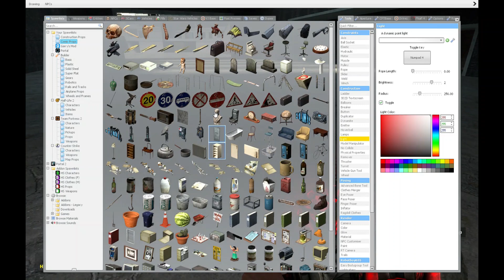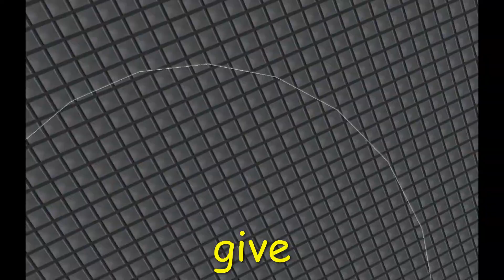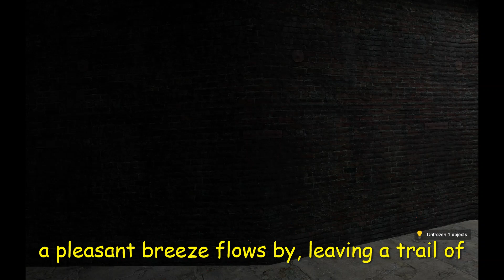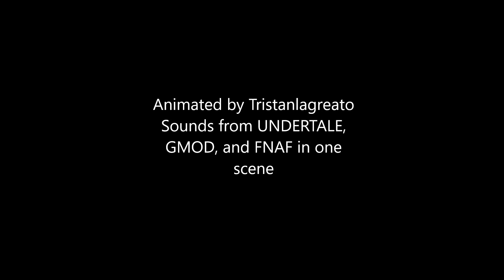Garry's Mod 2023-02-21 19-01-11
important; i don't know how this video ended up on my computer, but you need to watch to the end before reading the description, i think that'll keep *it* at bay for now.
-rico

yes i know there's already credits but there's some things i forgot to put there so read these too

mods used/referenced
super mario 64 colorable coins by burger
particle cannon by hds64
the ultimate admin gun fixed by 2-bit and rocko
impaler swep by hds64
3d2d textscreens by dellkan and james
first person death view by commandhat
i'm pretty sure the glow effect's a mod but i forgot what it's from so i might add it here later
and also other mods i might add to here later

sounds used
undertale sounds
garry's mod sounds
and one fnaf sound

megalovania (piano cover) - aria r.
dummy! (remix) by emdashe

a parody of episode one of camila cuevas' series "glitchtale"